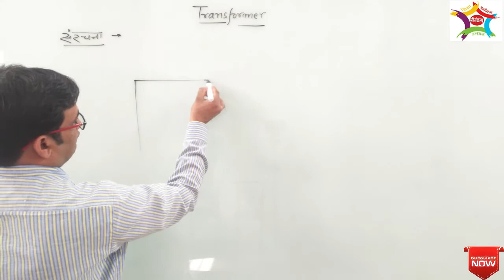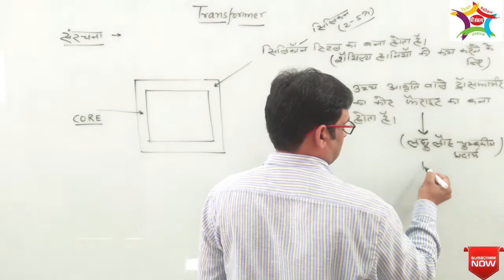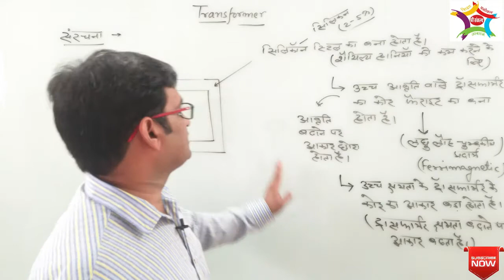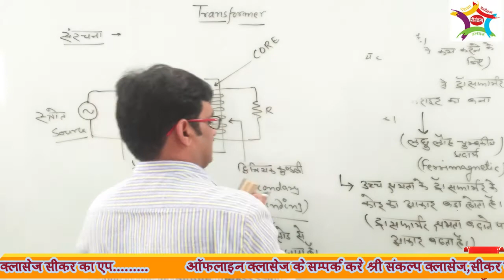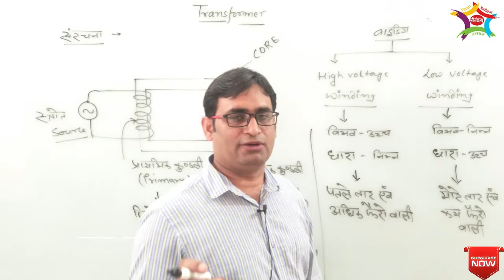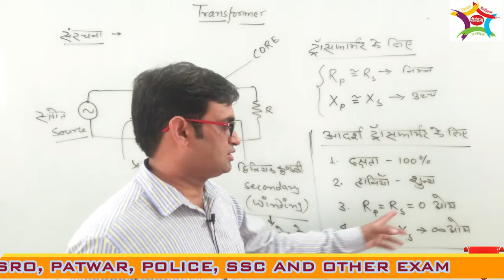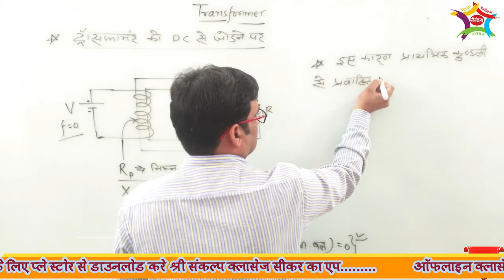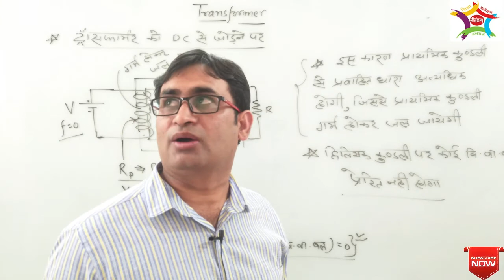Transformer Construction By Vimal Kumawat Sir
Useful for ITI HELPER, DMRC, DRDO, MES AND OTHER TECHNICAL EXAM